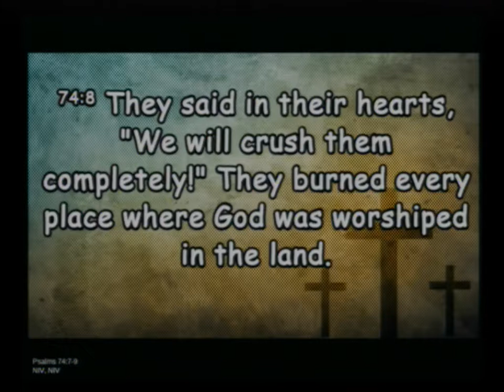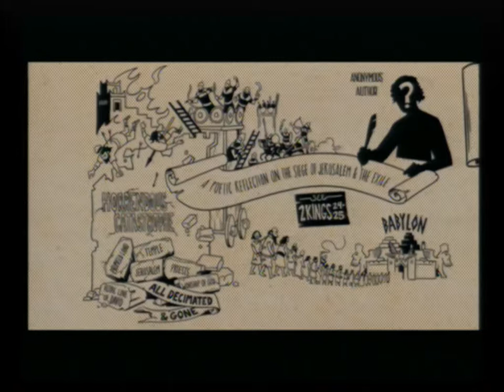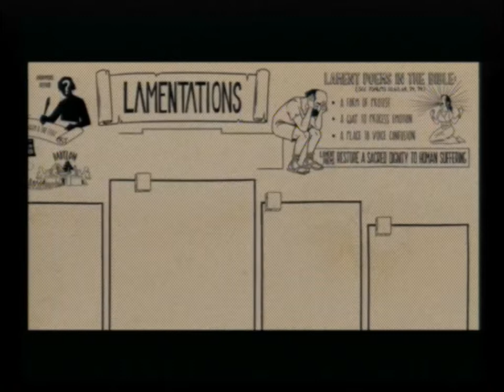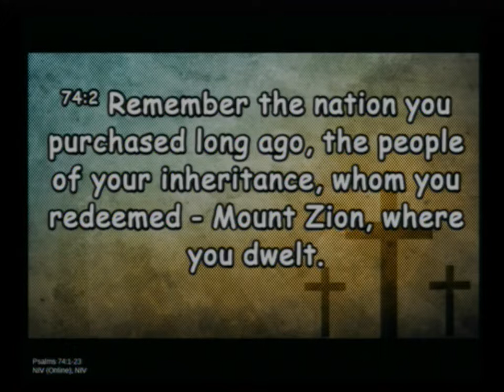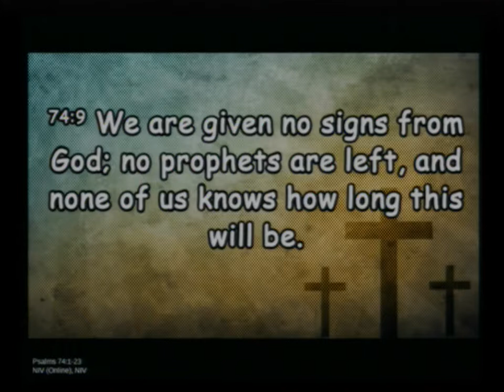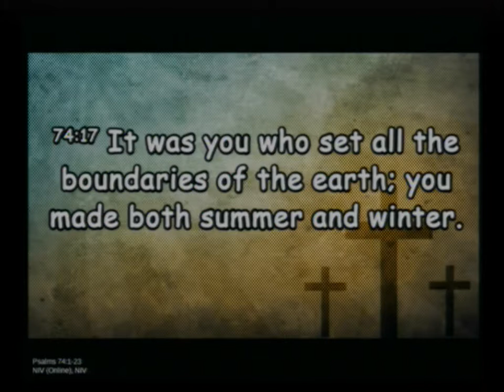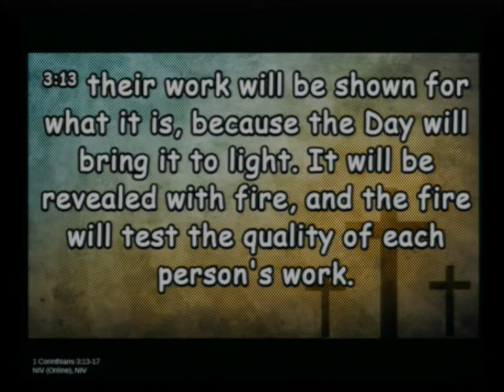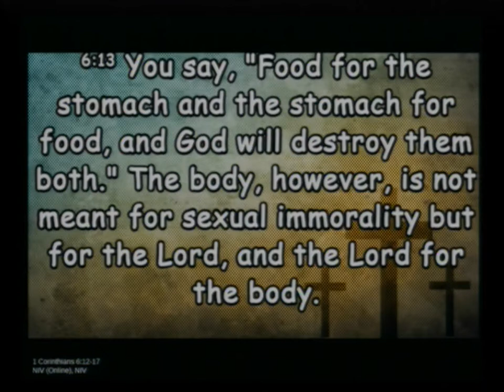20190825 When Gods Temple Lies In Ruins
Sunday Service, Sermon - When God's Temple Lies in Ruins